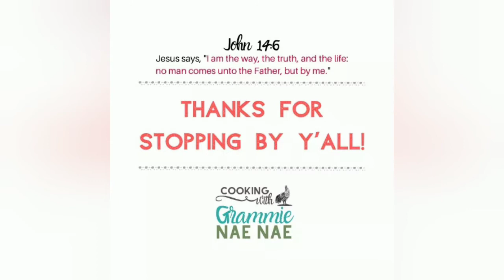Encouragement Wednesday week 4